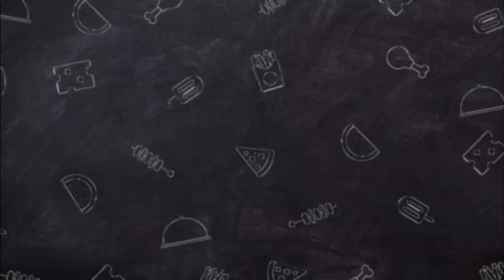How To Bake Chocolate Buns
Ingredients

320 grams bread flour
20 grams cocoa
55 grams sugar
6 grams yeast
245 grams milk
4 grams salt
45 grams unsalted butter
1 cup chocolate chips

bake 170c for 20 to 25 minutes